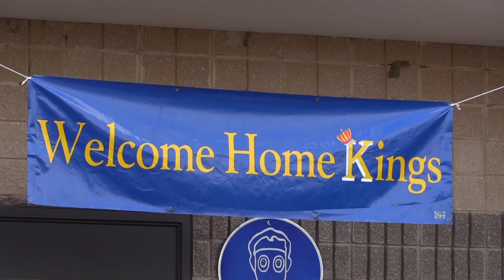71st Rescue Squadron HC-130P Last Deployment AD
The HC-130P is an aircraft with a lengthy history of flying.  A1C Braden Anderson takes us to Moody Air Force Base where a couple of HC-130Ps come home for the last time.